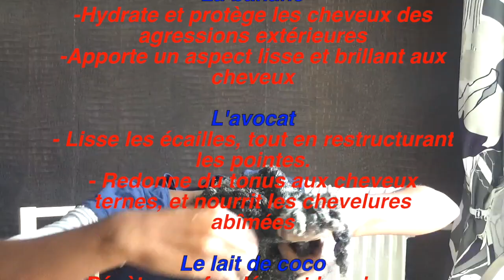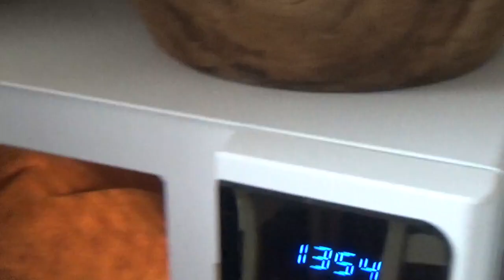Masque 100% naturel pour cheveux secs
A vos masques, prêts, partez !!!
Faites confiance à la nature, elle nous offre tout ce dont on a besoin.

J'espère que la vidéo vous inspirera et vous seras utile.